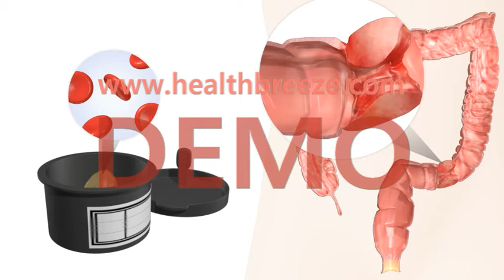[시연용] b0160aako_분변잠혈반응 검사 [축약판]